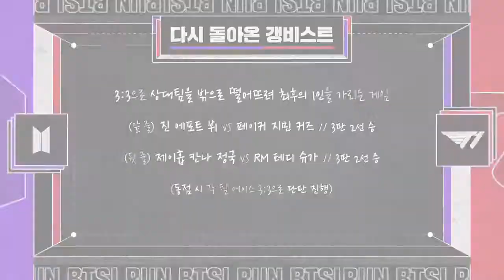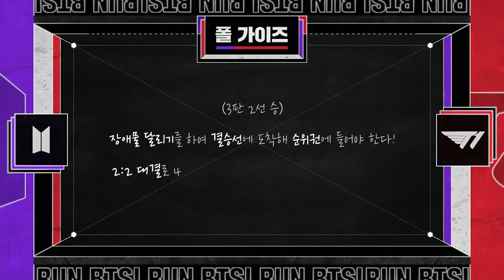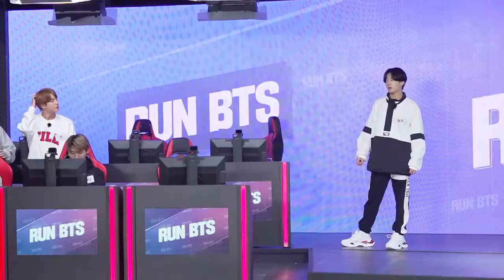Run BTS Ep. 115 [ENG/INDO/JPN/VIET SUB] Full Episode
Choose Subtitle in the Setting :)